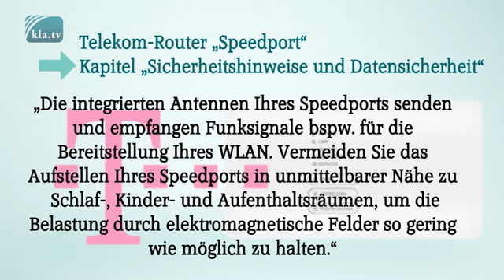EH? Telekom suggerisce di limitare le radiazioni WiFi ai suoi clienti CATEGORIA: Paraculo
Per la serie: Noi ci pariamo il culo.
E' assurdo che ancora molti pensano che ci sia un dibattito aperto sull'effettiva dannosita' dell'esposizione dei campi elettromagnetici.
Quando gia' nei libretti di istruzione di modem, router ed alcuni telefoni c'è scritto di evitare " le lunghe esposizioni ".
 Ed il 4g ? e le torri elf ? il 5g ? Le scuole ? le strade ? LE NOSTRE TASCHE ?

Fonte: Kla.tv